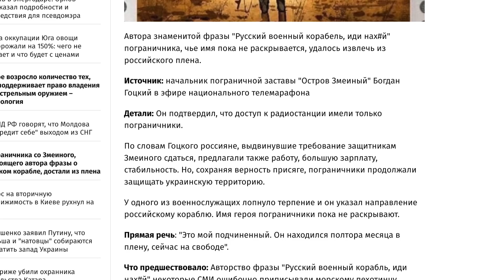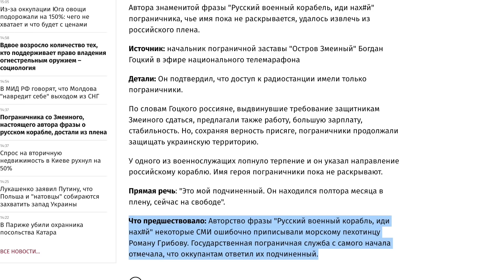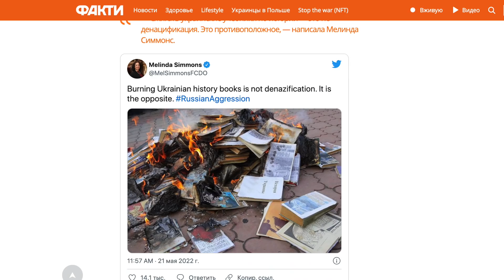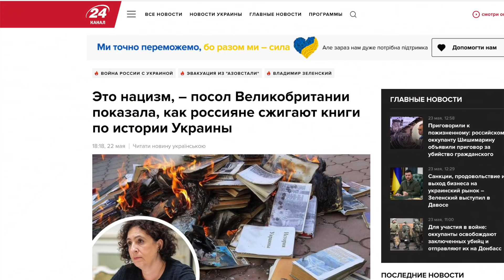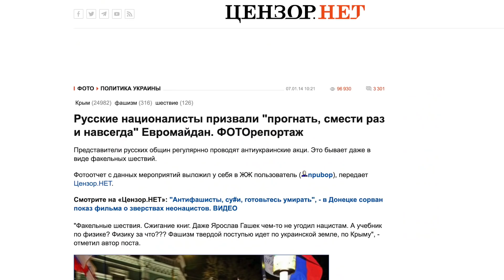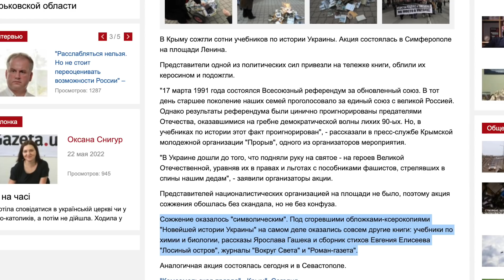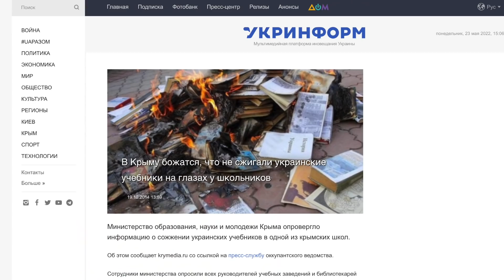Русский корабль сжег книгу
Btc - bc1q9mlx8gszuux3h2jandyr9rvltkgy0dmpm9eeml

Eth - 0xc7eC5A9947f51041F7003bCD16C039ca1ad4135C

TRX TN1qRHyRTVr8ZCMQXsdkXV4My4vXcnogKd

LTC ltc1qv6gc3uhwhv0xexyf9h77mtk2snhzgeg96sejqg

BNB bnb1zpudv6mdkdqsc5z6vxhq8hhneuh760nkf7meh8

SOL G9xXGdTk9PN7SPAgUDcvQx4jNVgeWTdCxsakrugRQoK4

DOGE DASfu2CSWHX1G1zTJn8RfKQ9yggmdJMvPn

Polygon 0xc7eC5A9947f51041F7003bCD16C039ca1ad4135C

Shib 0xc7eC5A9947f51041F7003bCD16C039ca1ad4135C